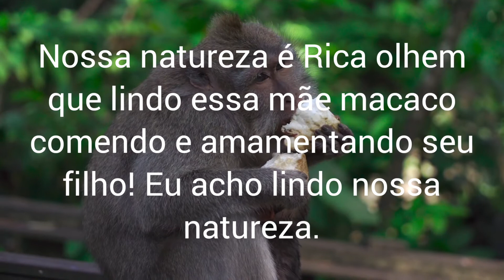"Macacos em seu habitat"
Oi pessoal eu escolhi esses vídeos de macacos espero que vocês gostem.

macacos lindas imagens de macaquinhos
macacos
memes em imagens
macacos engraçados
macaco engraçado
vídeo engraçado macaco
vídeos mais engraçados do macaco
macaco
natureza Rica